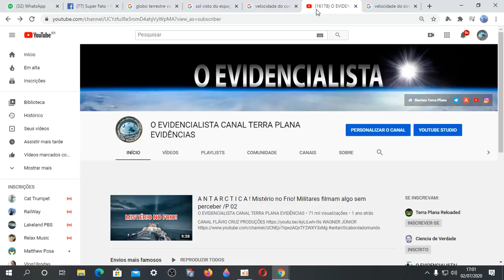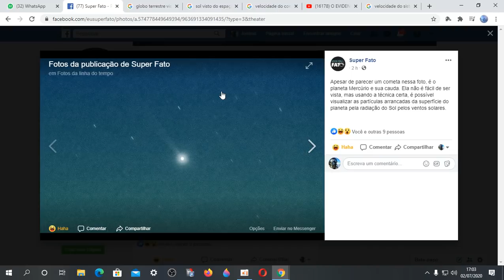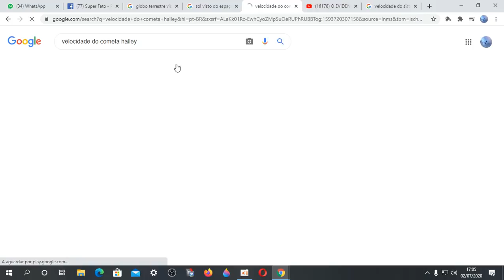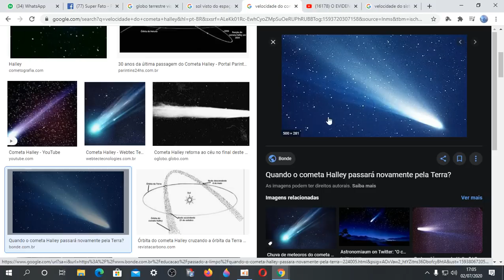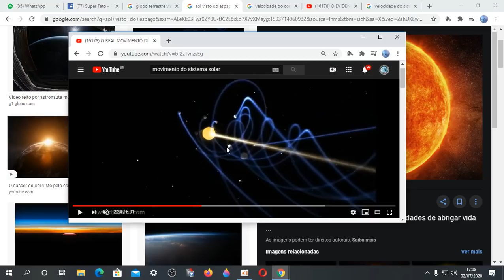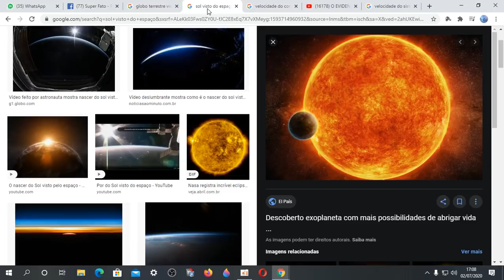MISTÉRIOS NO CÉU! ISSO NÃO É UM COMETA! ☄️😨 ENTENDA O CASO!! CIENTISTAS SÃO POSTOS CONTRA A PAREDE!!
✅Nosso Instagram!!
✅ Nosso Canal no Telegram!!
✅ Nosso Grupo Interativo no Telegram!!